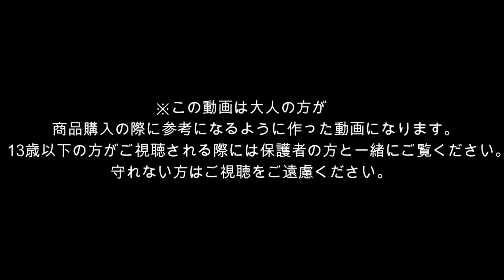プラレールトーマス モリーのとくべつなにもつ